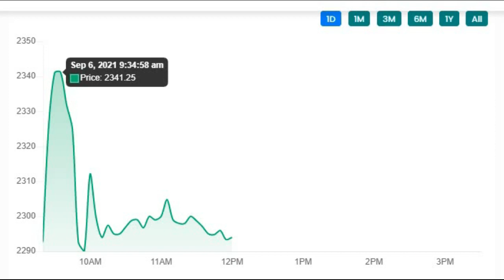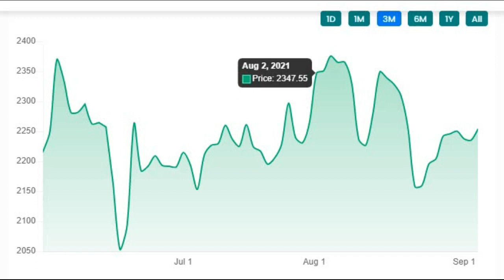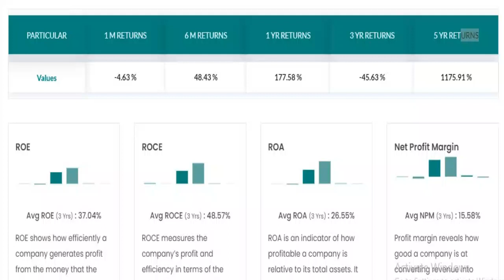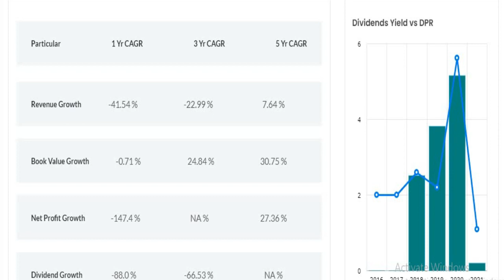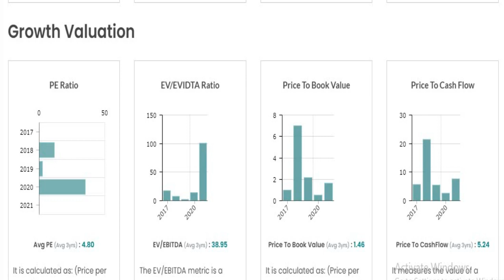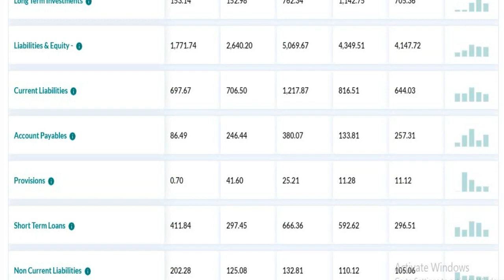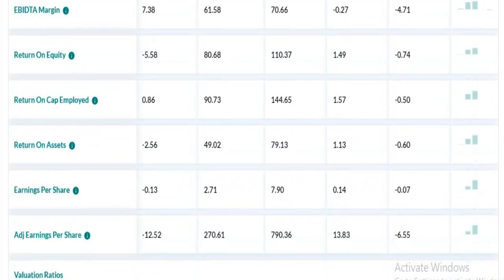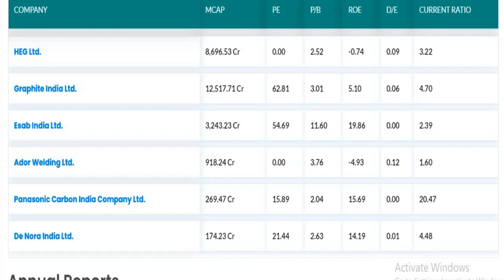HEG q1 results 2022|HEG latest news |HEG Share News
HEG Q1 Results 2022
HEG Share price
HEG Share news
HEG Share review
HEG stock view
HEG price list
HEG price today
HEG stock price
HEG fundamenmtal analysis
HEG share analysis
HEG q1fy22results
HEG q1 2022